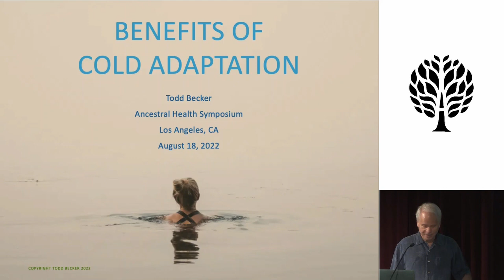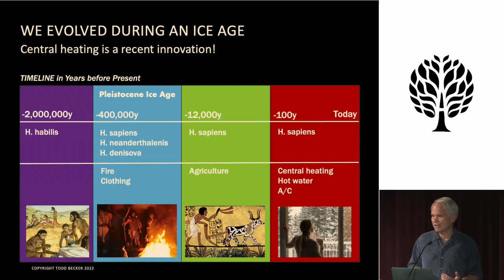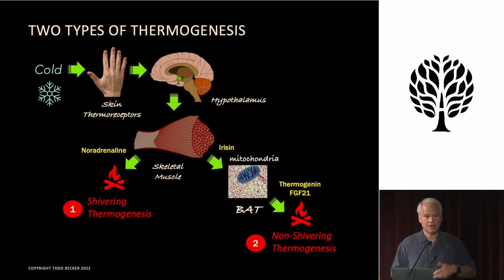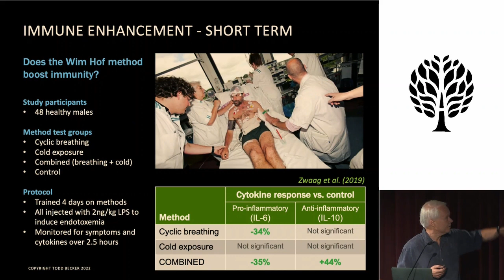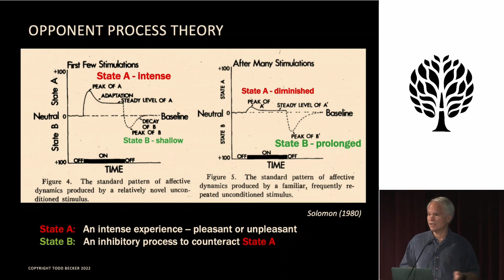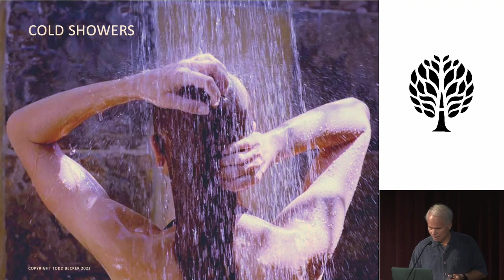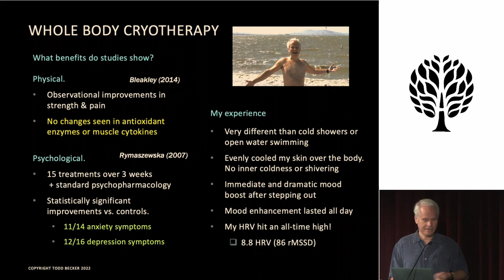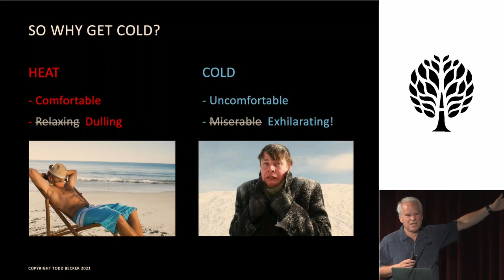Todd Becker, M.S. - Benefits of cold adaptation (AHS22)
The uniform environmental comfort afforded by central heating systems is a recent innovation in the timespan of human evolution. Early humans migrating to higher latitudes and altitudes had to contend with colder climates, driving genetic, physiological, and cultural adaptations. Regular exposure to the cold activates a number of beneficial responses including reduced inflammation, enhanced immunity, fat loss, and mood enhancement. By insulating ourselves from the cold and holing up in temperature-controlled homes and offices, we forgo these hormetic benefits. In recent decades, there has been a resurgence of interest in practices such as cold showers, open-water swimming, whole body cryotherapy, and cold yoga. Since the very idea of deliberate cold exposure is abhorrent to many, I'll review my own experience and provide some practical tips on gentler ways to increase your tolerance for cold and even embrace it with joy.